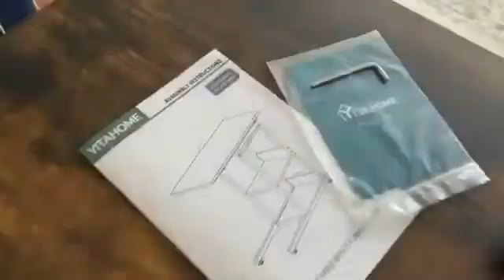YITAHOME End Table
Instgramer:brittmfogle
Follow us Ins: @yitahome